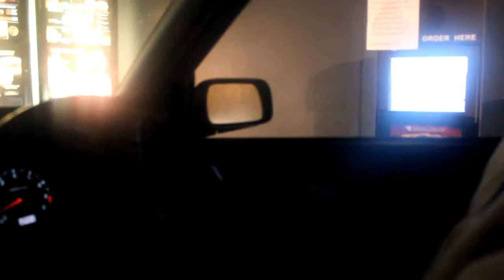Illa TV - Looking Back Part 1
Take a quick look into the Illatary GrindTeams journey and fun times!
Go to our FB page for Downloads and Updates